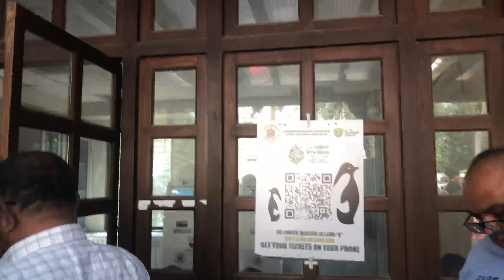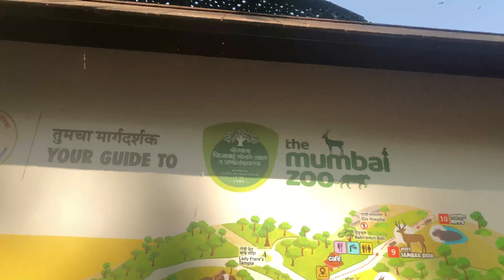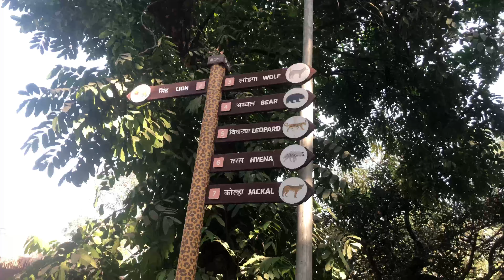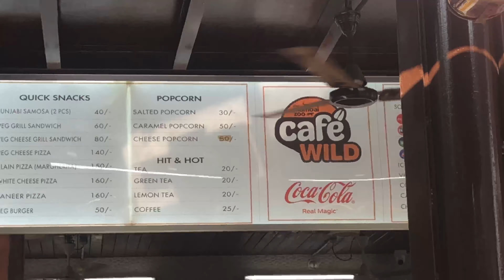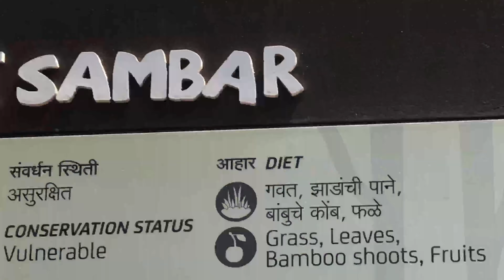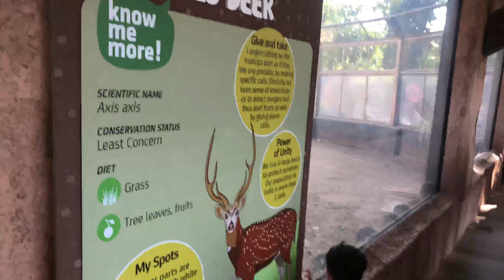First Time in a zoo/Saw a Tiger 😰/Ranibaug/Byculla zoo/Rpit Vlogs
Edit by - Atharva Joshi

editor Instagram I'd- @ur.athxrva

Keep supporting 🤜🤛